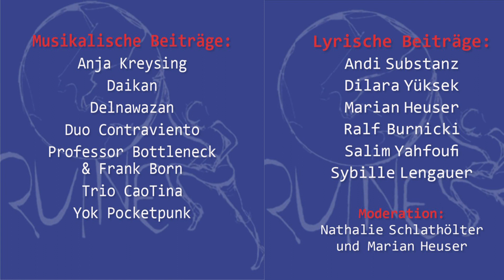9. „luftruinen“- Festival für kulturelle Vielfalt und gegen Rassismus in Münster: Dilara Yüksek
Münster. Am 19. August 2023 wurde im Hof der B-Side am Hawerkamp  das inzwischen 9. „luftruinen“- Festival für kulturelle Vielfalt und gegen Rassismus, mit einem reichhaltigen Angebot von herausragenden Musik- und Poetry-Acts präsentiert.  Erstmalig wurde dieses Festival im Jahr 2015 veranstaltet.
An dem Tag waren auch zwei Ausstellungen im Hof  zu sehen: „Migrantischer Widerstand. Gestern. Heute. Morgen.“ und die Ausstellung der VVN-BdA über die AfD.

Musik-Acts wurden serviert von: Anja Kreysing, Daikan, Delnawazan, Duo Contaviento, Professor Bottleneck & Frank Born, Trio CaoTina und Yok Pocketpunk.

Poetry-Acts: Andi Substanz, Dilara Yüksek, Marian Heuser, Ralf Burnicki, Salim Yahfoufi, Sybille Lengauer und Jörg Siergert.

Es moderierten: Nathale Schlathölter (Münster) und Marian Heuser (Münster)

Dilara Yüksek (Münster):

– gewinnt 2016 überraschend bei ihren ersten beiden Poetry Slams und wird sofort für die Niedersäschisch-Bremischen Landesmeisterschaften in Oldenburg nominiert, bei denen die damals 19-Jährige erst zum 3. Mal überhaupt auftritt

– 2017 Drittplatzierte bei den U20-Meisterschaften in Celle

– seit sie sich erinnern kann, ist die Sprache ihre größte Leidenschaft

– studiert in Münster